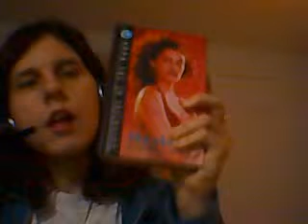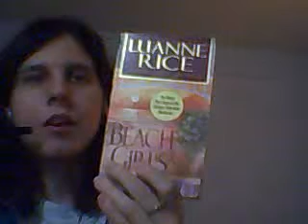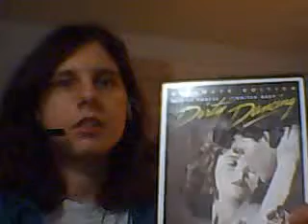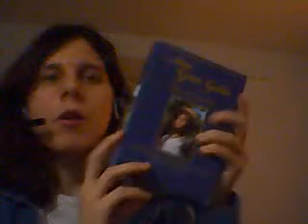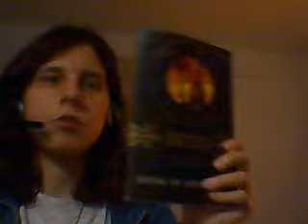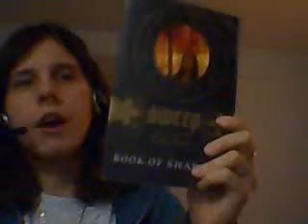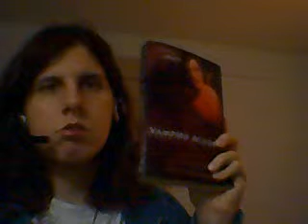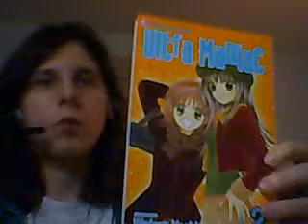Q & A #1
This is the first edition of my Q&A videos, I hope to continue doing them so if you have more questions I will continue to answer them so please ask.